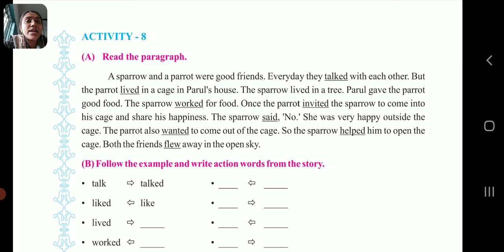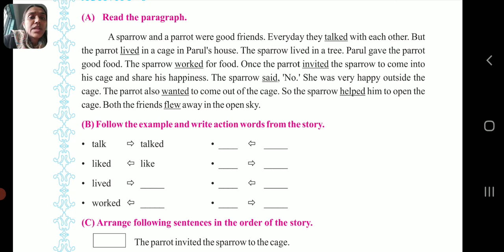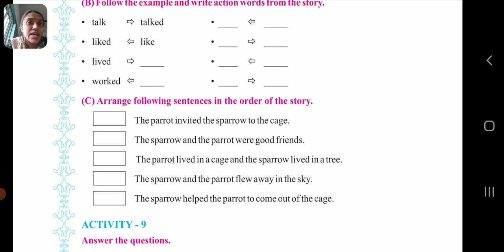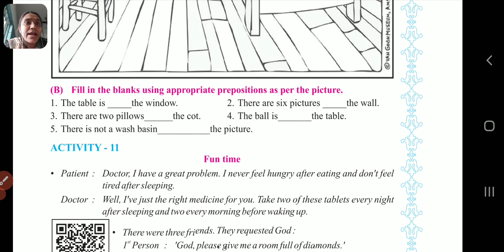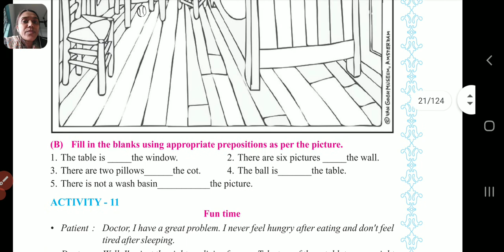Std-6E Sub-English unit 1(P-4)